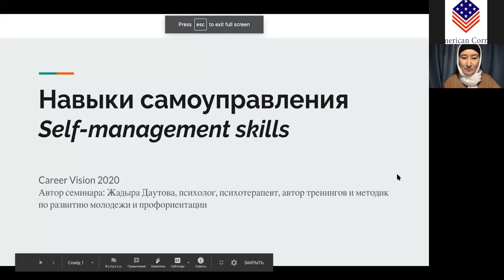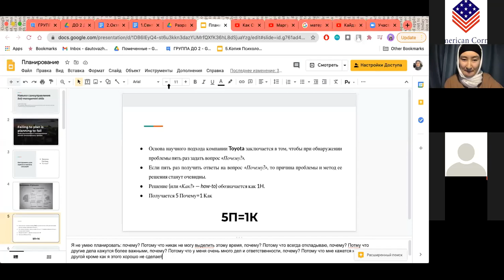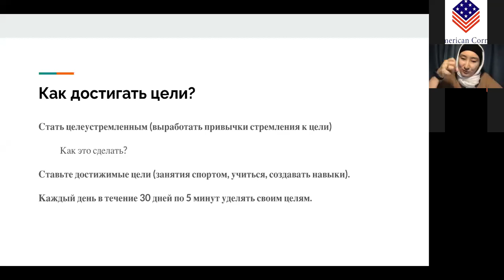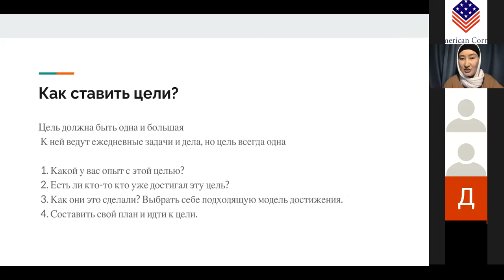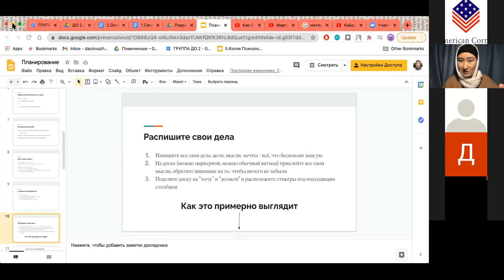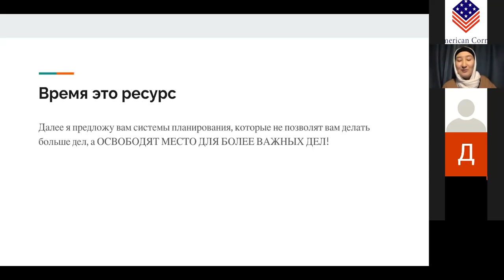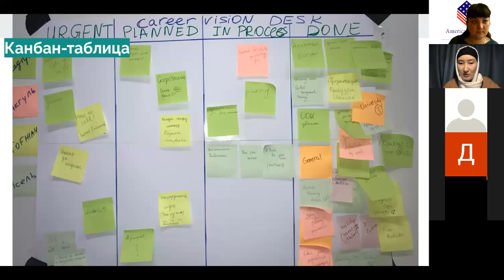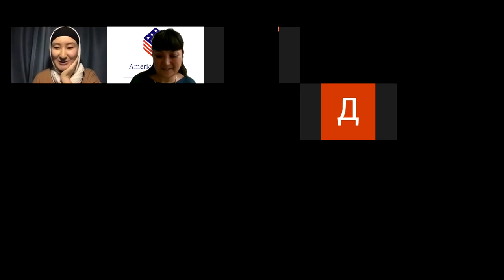Навыки самоуправления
Современная наша жизнь насыщена и разнообразна. Но как найти в ней место для учебы?📖 Работы?👩‍💻 Развлечений?💃 Саморазвития?📚 Самореализации?🎓 Как правильно выставить приоритеты и получить эффективные результаты?

Данный интерактивный семинар с профессиональным психологом и психотерапевтом, поведенческим аналитиком, автором тренингов и методик по развитию молодежи и профориентации  “Career Vision Kazakhstan” Жадырой Даутовой позволит вам узнать ответы  на вопросы:

✅ Как правильно ставить цели;
✅ Как планировать учебную деятельность;
✅ Все об инструментах планирования.